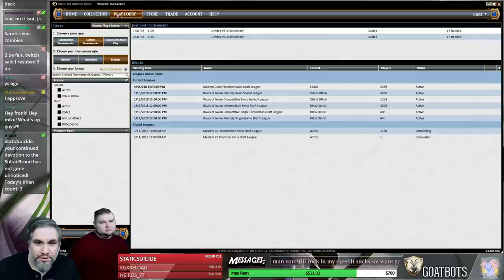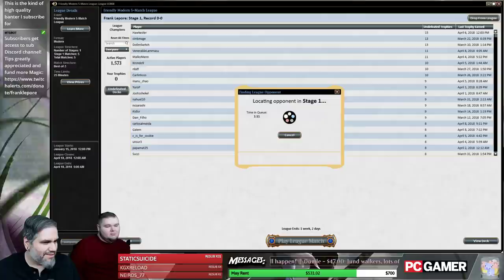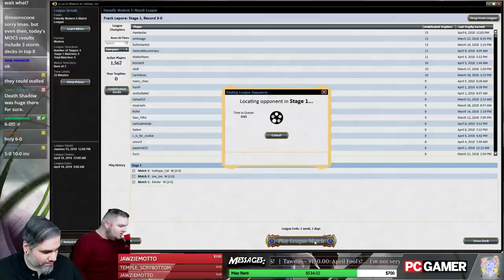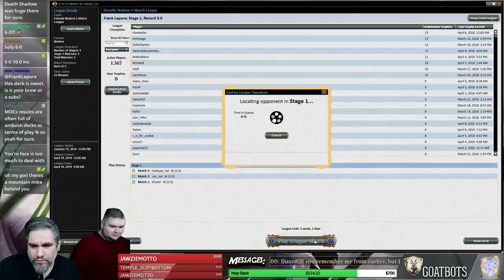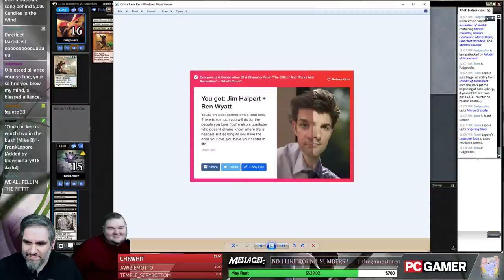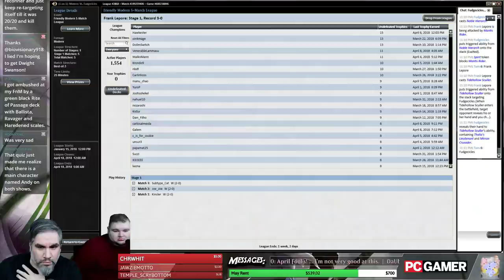(Magic) Modern Leporatory: B/W Life Loss - 4/9/18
Deck Critique commissioned by Kurt H! Check out my Twitch profile for details on how to get me to critique your own deck!

Initial Decklist:
4 Death's Shadow
4 Paladin of Atonement
4 Street Wraith
3 Bloodghast
3 Tidehollow Sculler
3 Bitterblossom
2 Phyrexian Arena
3 Thoughtseize
2 Inquisition of Kozilek
3 Path To Exile
4 Lingering Souls
4 Fatal Push
4 Godless Shrine
4 Marsh Flats
4 Caves of Koilos
3 Shambling Vent
3 Swamp
1 Plains
2 Field of Ruin

Sideboard
2 Eldrazi Displacer
1 Thoughtseize
2 Stony Silence
2 Eidolon of Rhetoric
2 Damnnation
2 Blessed Alliance
1 Leyline of Sanctity
2 Kambal, Consul of Allocation
1 Rest In Peace